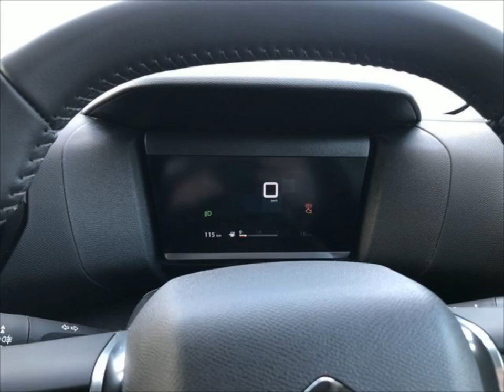For sale 2024 CITROEN C4 PURETECH YOU S/S MANUAL PETROL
For sale CK74XMW a 2024 CITROEN C4 PURETECH YOU S/S MANUAL PETROL with 500 miles for only £17295. Don't miss out on your next used car come down and test drive it today!